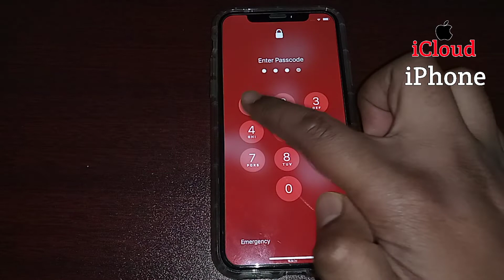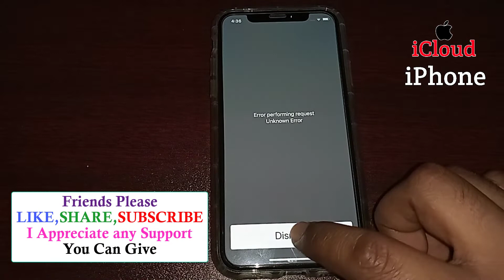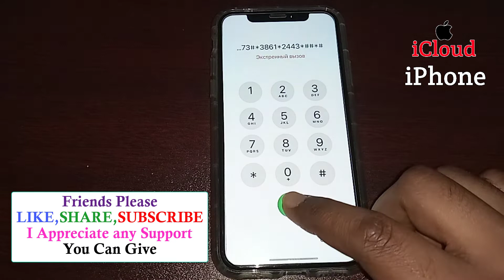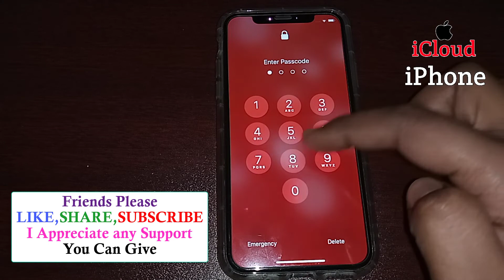Unlock iPhone Without Data Loss | Unlock iPhone Passcode | How To Unlock iPhone Password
Unlock iPhone Without Data Loss | Unlock iPhone Passcode | How To Unlock iPhone Password | Remove iPhone Passcode